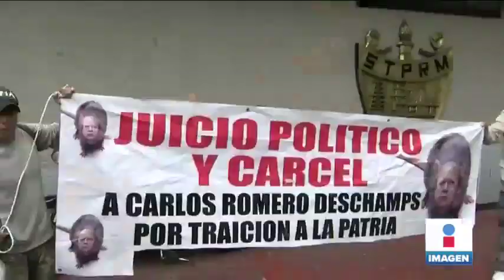Combate a la corrupción en el primer año de gobierno | Noticias con Yuriria Sierra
¿Se ha combatido la corrupción en el primer año del presidente López Obrador? Estos han sido las acciones que ha realizado para acabar con este mal.